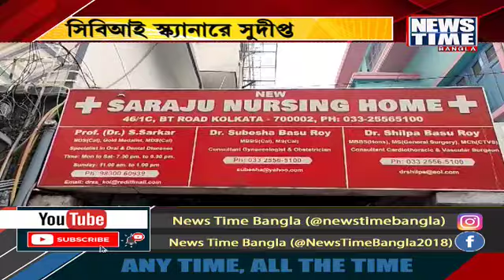সিবিআই স্ক্যানারে সুদীপ্ত । News Time Bangla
এবার সিবিআই স্ক্যানারে আরজি করের রোগী কল্যাণ সমিতির চেয়ারম্যান তথা তৃণমুলের চিকিৎসক বিধায়ক সুদীপ্ত রায়। বৃহস্পতিবার সুদীপ্তর সিঁথি মোড় সংলগ্ন বিটি রোডের বাড়ি ও নার্সিংহোমে তল্লাশি চানান কেন্দ্রীয় গোয়েন্দা সংস্থা। প্রায় দেড় ঘণ্টা ধরে চলে তল্লাশি। তদন্তে সমাজ রকমের সাহায্যের আশ্বাস দিয়েছেন শ্রীরামপুরের তৃণমূল বিধায়ক।